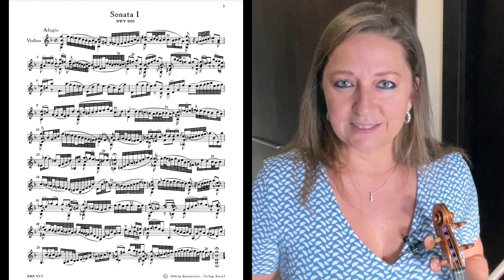How to Improve Your Rhythm as a Violinist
Desire to improve your Rhythm skill set? In this video, discover how to improve your Rhythm as a violinist.
First off if you want to improve your Rhythm playing skills as a violinist, you really need to understand what you are seeing on the page. In order to make sure that you are playing each measure correctly, you need to know where every note is placed. For example, if you're playing in the time signature of 4/4, every measure has four beats and the quarter note gets the beat. In that measure of 4/4, you may have 16th, 32nd notes and/or you may have dotted rhythms. You need to always know where your big beat is and then you can subdivide from there.

Sign up to receive updates for my monthly group workshops and more

Violinists scroll down for the violin section!

Feeling thankful for this info and want to give back?

ABOUT
Hi, I’m Violinist and Vibrational Attuner, Heather Kaye, guiding you to the life of your design.

New high-vibe videos to get your week started every Monday at 8AM CST

FOR VIOLINISTS
Don’t waste any more time searching for youtube videos and free information to help you get out of the violin journey fog. Cut to the chase and get immediate feedback from Heather NOW!

// VIOLIN GEAR
Carl Flesch center mount chin rest with a hump
Dominant G, D, A and Pirastro E Violin String Set
Bravo Kun Shoulder Rest
Kun Shoulder Rest
Blue Snowball USB Microphone
Pirastro Rosin
Rubber Practice Mute
My Travel Bam Violin Case